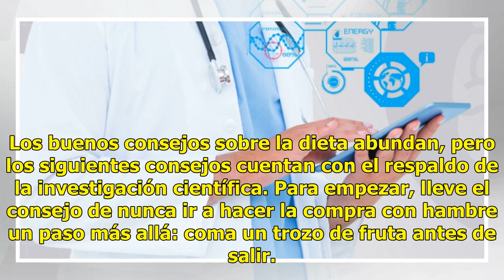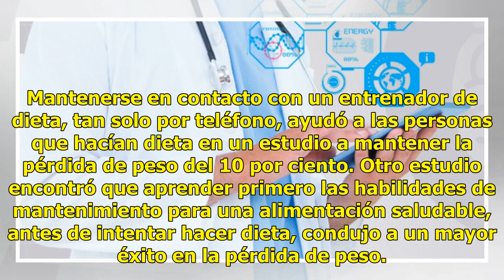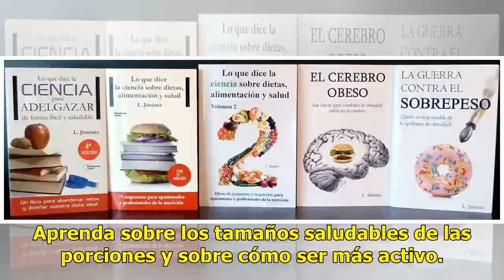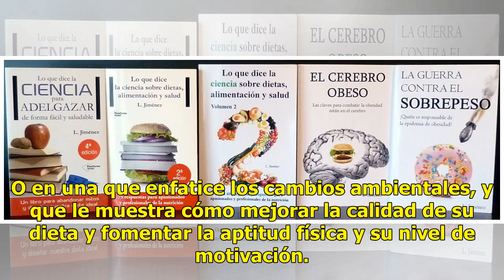Consejos de dieta que sí funcionan ¡lo dice la ciencia!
Los buenos consejos sobre la dieta abundan, pero los siguientes consejos cuentan con el respaldo de la investigación científica. Para empezar, lleve el consejo de nunca ir a hacer la compra con hambre un paso más allá: coma un trozo de fruta antes de salir. Los investigadores encontraron que esto an...